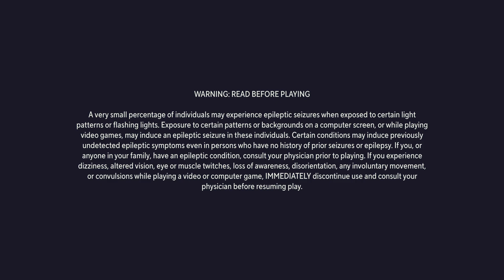MultiVersus Jason vs Lebron james